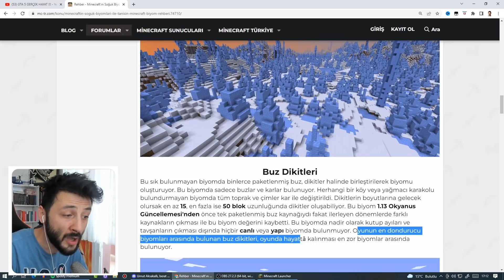EKİPLE SADECE BUZDA 100 GÜN HARDCORE Minecraft 1.Bölüm